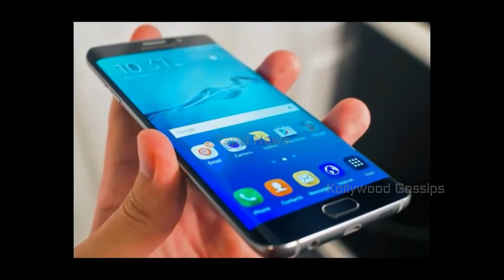பழங்குடி பெண்ணை காதலன் முன்பே 6 பேர் சேர்ந்து கற்பழித்த பரிதாபம் இதற்கு என்ன காரணம் தெரியுமா ? Tamil